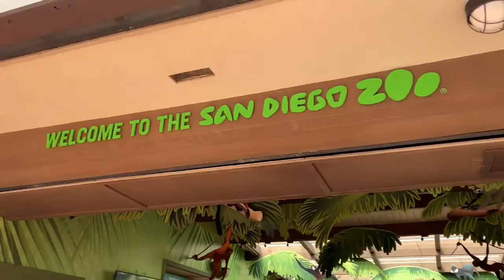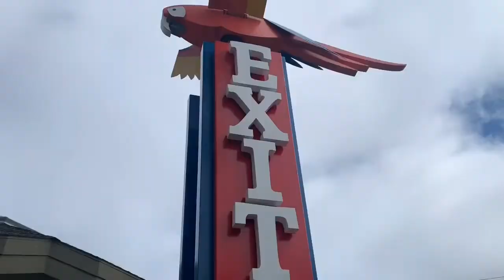MY BROTHER DID THIS ON CAMERA!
Vlog 07/16/19
Yes my brother just did that TWICE in my vlog.
Not only did I have fun accidentally recording that but I had even more fun seeing my favorite KITTY 😭
Have you seen my vlog where I went on a MARINE CORPS boat?!?!
WANT TO BE IMPACTED IN A WAY YOU HAVE NEVER BEEN BEFORE?!